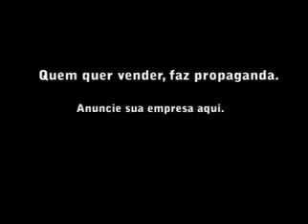Mercado Aberto 19-08-2010 Parte 04